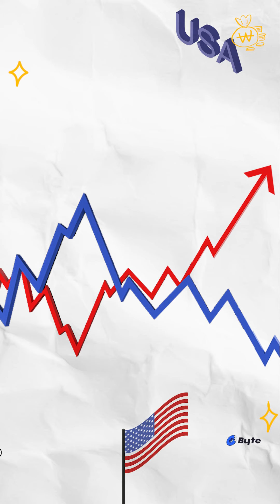[짤주Money💰] 어려운 미국주식! 이것 만은 알고하자_2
[짤주Money💰] 짤로 주워먹는 Money!

*출처 : Byte